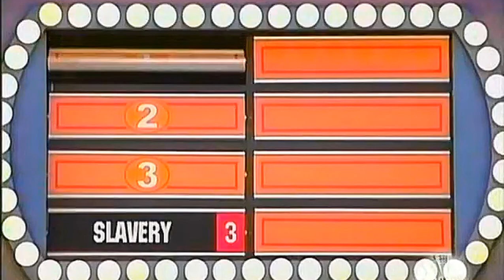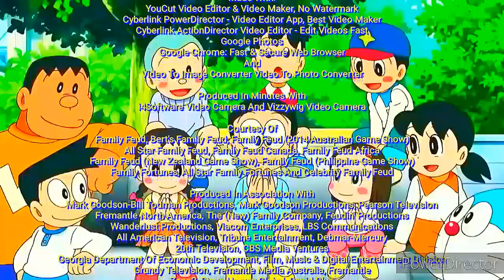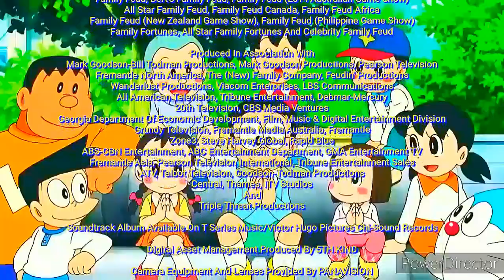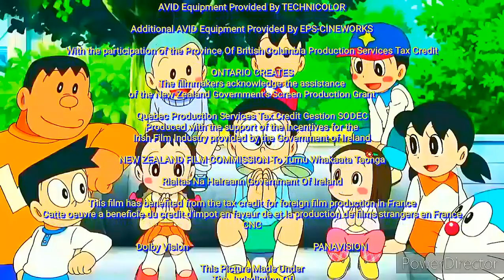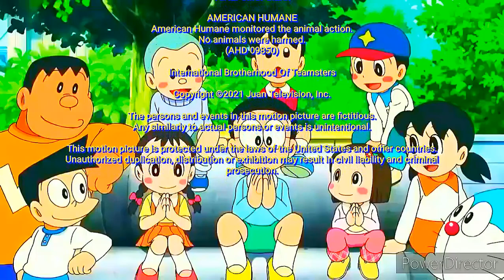Racist Family Feud (HD) (16:9) (Widescreen TV) (1.78:1)